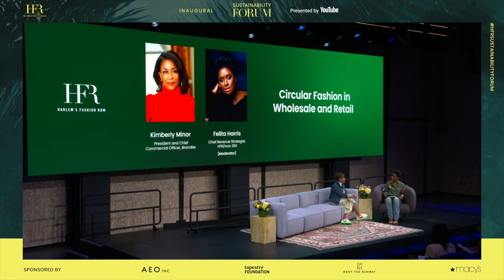Circular Fashion in Wholesale and Retail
In "Circular Fashion in Wholesale and Retail" hear from Kimberly Minor, the President and Chief Commercial Officer for Bandier.

Follow HFR!